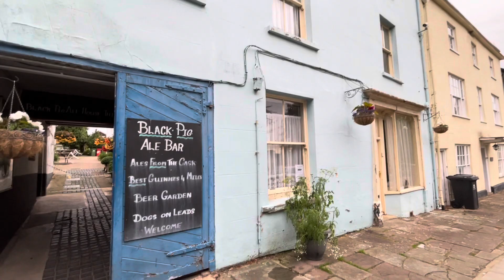Virtual tour: Mixed use opportunity